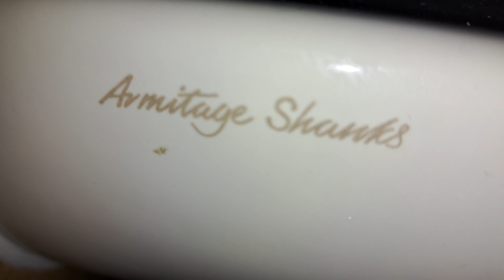Whipps Cross, (Disabled WC3) Armitage Shanks, Contour 21 sink & Blowmotion hand dryer